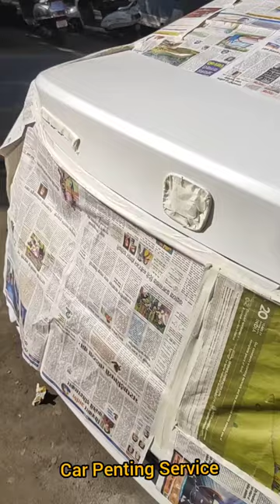honda city 2021 dicky Repaint Dent Paint | Befor And After | Mumbai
honda city 2021 dicky Repaint Dent Paint | Befor And After | Mumbai | car painting |Car Painting Denting